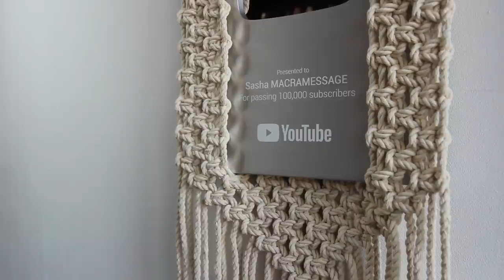Macrame frame tutorial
Used: Stick - 36 cm, twisted rope 6 mm

First we hang 4 ropes of 3 meters, then 8 ropes of 2.5 meters, and again 4 ropes of 3 meters.

Friends! 🙏🏻😇 Your help is very important to me at this time.. ❤️ Thanks to all my real sponsors! Heartfelt gratitude 🌸🙌🏻

if you edit video or take pictures of video you will violate copyrights!

My Etsy Shop